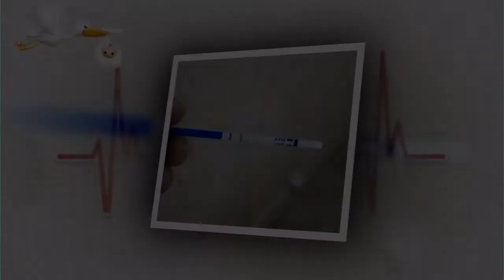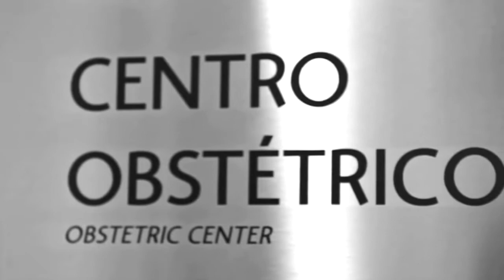Retrospectiva narrada - Circo Rosa - Depoimento dos pais - Barbara 1 ano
O Circo encantado de Minas Gerais festa!
Vídeo totalmente narrado de forma emocionante, com momentos desde o relacionamento dos pais, gravidez, nascimento e 1 ano de vida. Na retrospectiva da pequena Bárbara, tema Circo Rosa, não faltou amor e emoção, principalmente nos depoimentos dos pais.
Exiba um lindo vídeo na festa de aniversario do seu filho! Momentos especiais merecem ser relembrados!